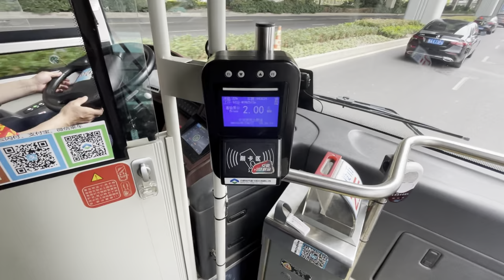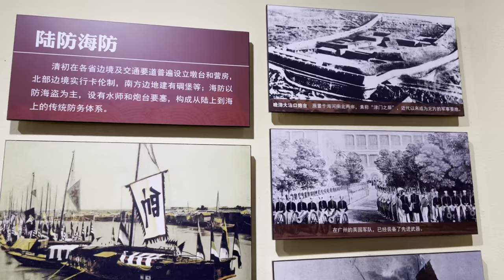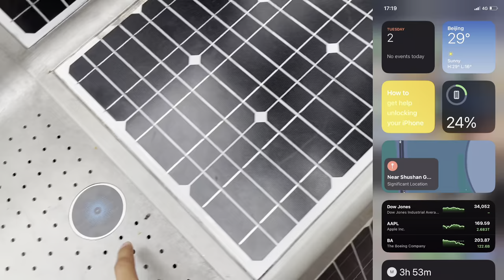Famous Street Of Hefei City 🇨🇳 || China Ka Shopping Bazaar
This city surprised me very much.  Now I can understand why this is a new frist Tier city in China .
today i went to the most famous street of hefei city china , the name of the street is buxing jie , thats famous for food , clothing and jewlery .
Hefei is the capital and largest city of Anhui Province, People's Republic of China. A prefecture-level city, it is the political, economic, and cultural center of Anhui.
What is Hefei known for?
Historically, Hefei is known for its relics from the Three Kingdoms times, and is the hometown of Baozheng, a famous judge in Chinese history. It was a strategic spot by Huai River and in southeast China, where military forces often vied for occupation.

Anhui was long one of China's poorest and most undeveloped areas. Since 1949, however, successful attempts have been made to utilize the province's economic and human resources.

Dubbed the ‘City of Science and Education’ due to its more than 200 universities and research centers/laboratories scattered throughout the city, Hefei is the capital of the Anhui Province in Eastern China.

The city itself has five counties and four districts under its jurisdiction, and has a population of over 9.37 million. It is also serves as the political, economic and cultural hub of the province, and houses an administrative area covering 4,372 square miles.

Hefei also plays an important role in linking central China’s coastal regions due to its convenient location located between the Yangtze and the Huaihe Rivers. In addition to its proximity to these rivers, Hefei is easily accessible by air, rail and metro which effectively make it a centrally-located commercial hub.
Economic Overview
Hefei is a comprehensive manufacturing-based industrial city, and the manufacturers located there are capable of producing everything from electrical appliances and daily-use chemical products, to specialized automobiles such as forklift trucks.

In addition to manufacturing, the city’s economy is founded on the following key industries:

Automobiles
Home appliances
Chemicals
New materials
Information technology
Biopharmaceuticals
Food processing
Hefei, the capital of Anhui Province, located in the central region of China (Geographical coordinates: 32`N and 117`E) between Yangtze and Huaihe Rivers and near Chaohu Lake. It possesses a strategically important location easily accessible from all directions of the country, and it connects the vast area of Central China.

Hefei, well known both at home and abroad as “a historic site famous from the Three Kingdoms Period and the hometown of Lord Bao”, is a city with a history of more than 2000 years.

Since the later Eastern Han Dynasty, it had been made governance site several times of the local government as a county or prefecture, constantly an important administration center and a crucial military stronghold in the region between Huaihe River and Yangtze River.

The name of “Hefei” first appeared in the Collected Biographies of Merchants under the Historical Records written by Sima Qian, a famous writer and historiographer in Chinese history.

It goes like: Hefei, impacted economically from both north and south, was a collection and distribution center for furs, leather, aquatic products and timber. Between Qin and Han Dynasties, it was chartered as Hefei County, coming under the jurisdiction of Jiujiang Prefecture.

Hefei enjoys a subtropical humid monsoon climate featuring mild climate with distinct seasons and appropriate precipitation. In spring the temperature varies frequently with an obvious raining period, rainfall concentrates in summer while autumn has crisp air and clear sky.

The average temperature is 15.7℃, the mean precipitation is about 1000 millimeters and sunshine-time accounts for 2100 hours annually.

Since the opening-up and reform, Hefei has entered a fast track for its economic and social development. Its GDP has grown at a two-digit rate for more 20 years, resulting in a constant increase in its economic comprehensive strength.

[ If you have any advice or feedback , Please send me message on instagram . i will appreciate ]